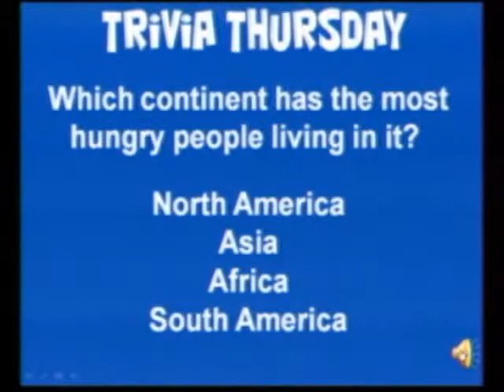4-12-12 VES News